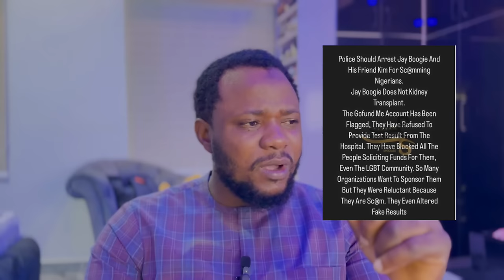Jay Boogie Scammed Nigerians x Oladips | Mr Ibu in Trouble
Follow Jay Boogie Scammed Nigerians x Oladips | Mr Ibu in Trouble